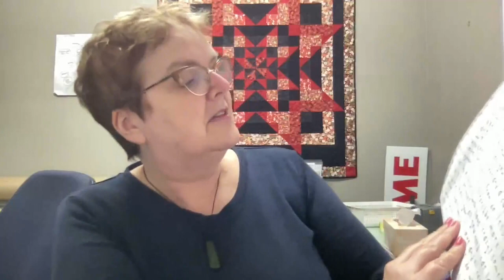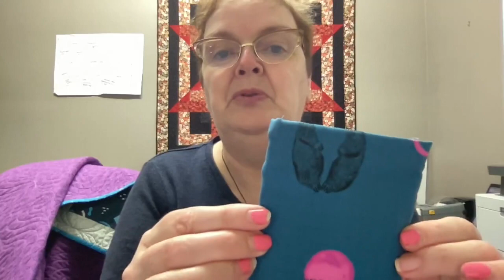Tea at Three from Quilters' Lane March 15th 2022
Join us for a cuppa and a chat about our sewing, and what's happening at Quilters' Lane.

Entries close at midnight on the Sunday following this broadcast and will be drawn in the next Tea at Three.